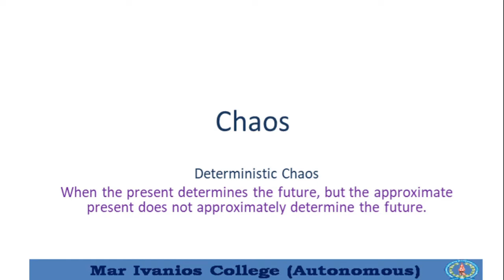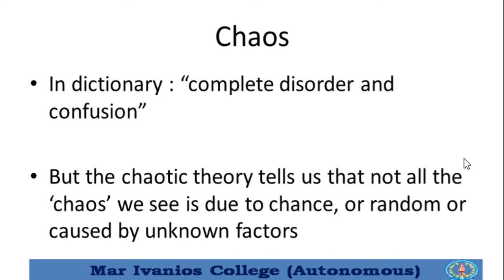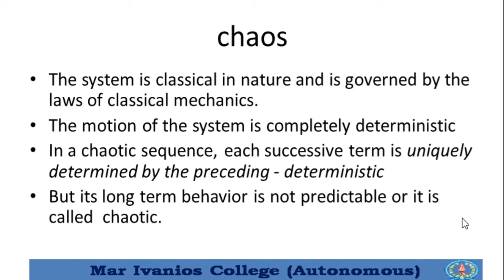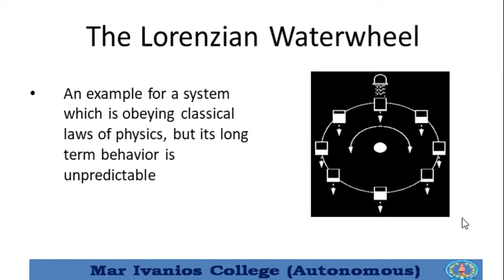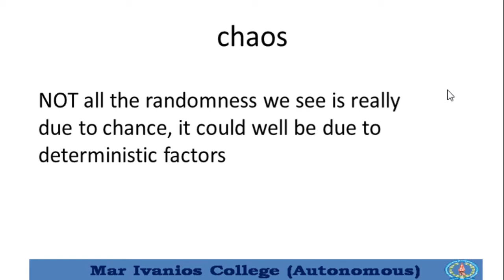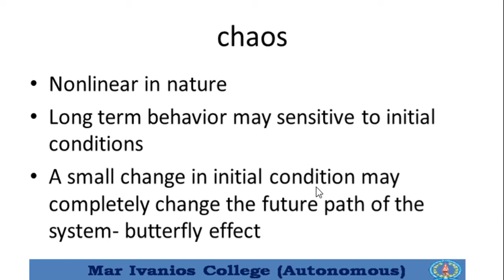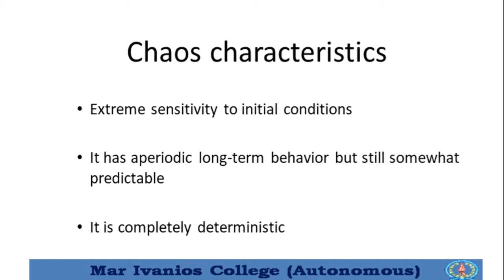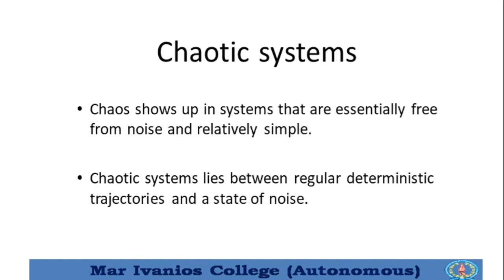Chaos #1 Introduction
Deterministic Chaos, Butterfly Effect, Edward Lorenz, Lorenzian Waterwheel,